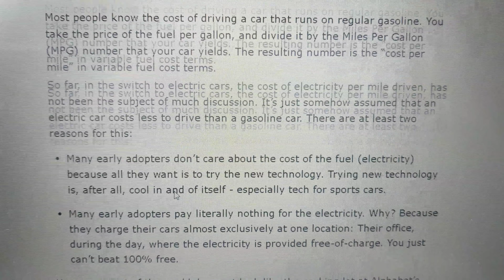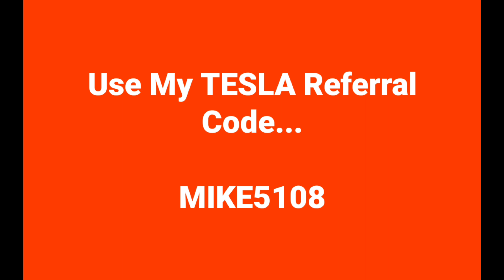Is A TESLA Model 3 Cheaper To Run Than A GAS CAR ?